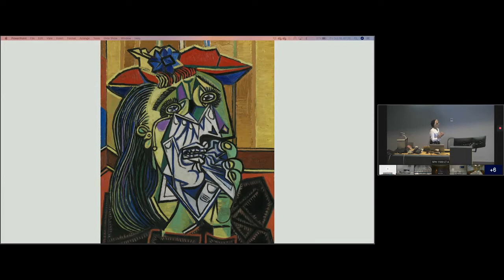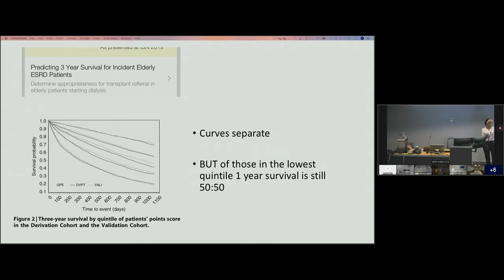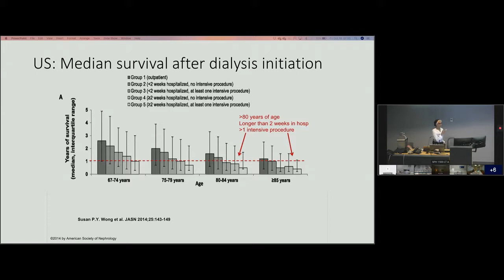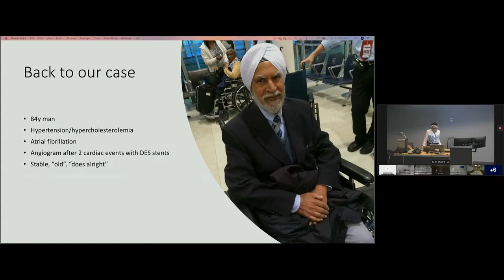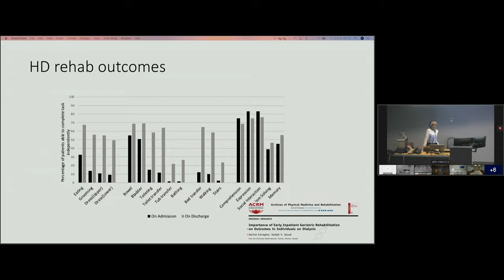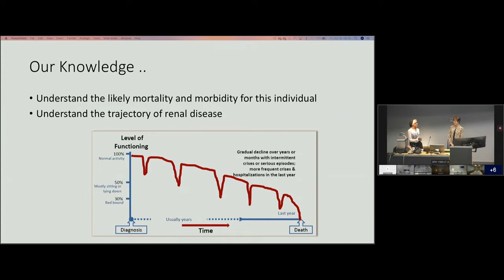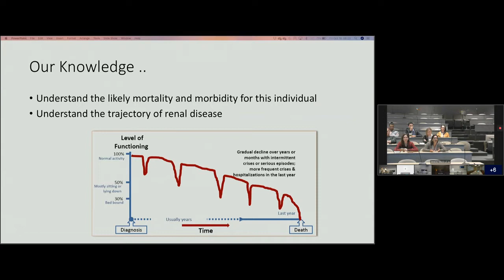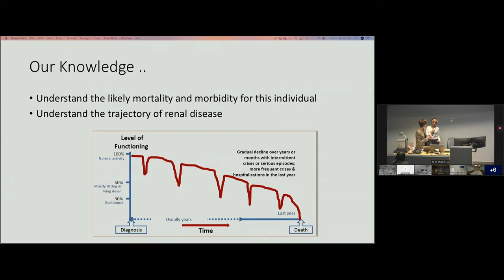Shared Decision Making in Nephrology - BC Renal Province-wide Rounds (Oct 2019)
Dr. Vanita Jassal presents her talk, “Shared Decision Making: Musings, Milestones, or Marketing?” as part of BC Renal’s province-wide rounds.